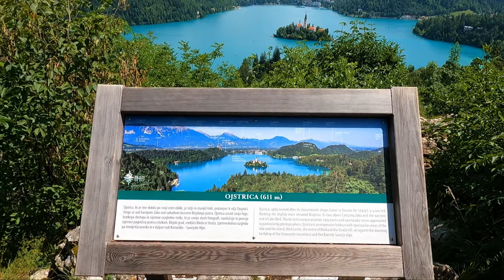Lake Bled, The most beautiful lake in Slovenia // Travel video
Lake Bled is a lake in the Julian Alps of the Upper Carniolan region of northwestern Slovenia.

The lake is 35 km from Ljubljana International Airport and 55 km from the capital city, Ljubljana.

The lake is of mixed glacial and tectonic origin. It is 2,120 m long and 1,380 m wide, with a maximum depth of 29.5 m and it has a small island.

The lake lies in a picturesque environment, surrounded by mountains and forests. Medieval Bled Castle stands above the lake on the north shore. The Zaka Valley lies at the west end of the lake.